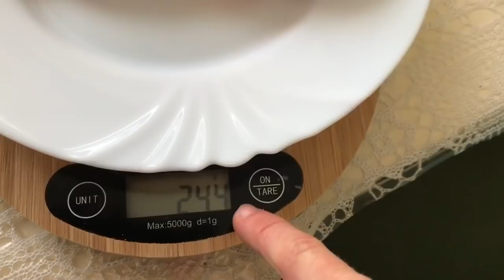Balık nasıl pişiriyorum? | SAĞLIKLI PİŞİRME YÖNTEMLERİ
Balık ! Bana sürekli bir şeyleri nasıl pişirdiğimi soruyorsunuz.. Ben de tek tek hepsini çektim.. bu video da ise size pirinç i nasıl pişirdiğimi göstermeye çalıştım.. Kendi pişirme stilimi gösterdim! Unutmayın ki siz yarışmaya hazırlanmıyorsunuz ve çok daha lezzetli ve sağlıklı pişirme yöntemleri var :)